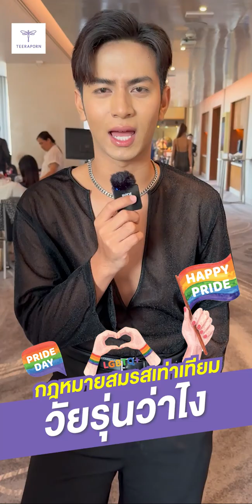วัยรุ่นว่าไง กฎหมายสมรสเท่าเทียม